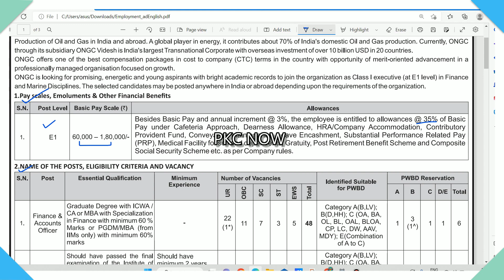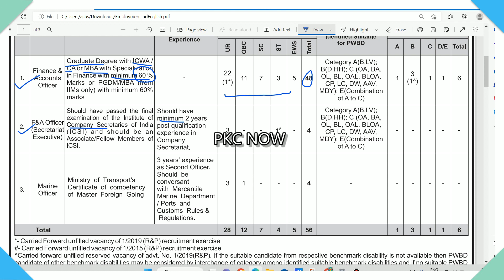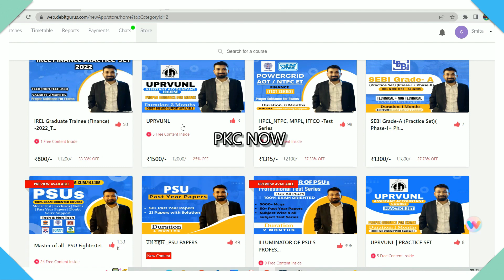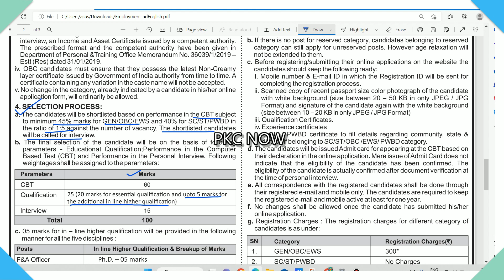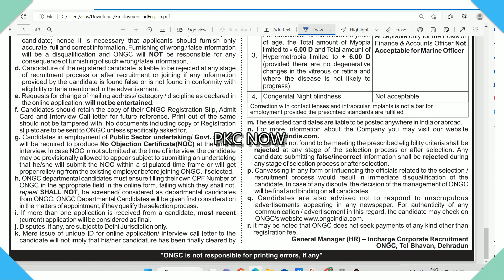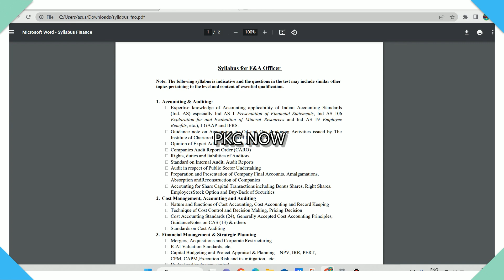ONGC Recruitment 2022 I CA/CMA FRESHER'S I SALARY-20 LAKHS PA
Recruitment of GTs in Finance and Marine Disciplines - Advt. No. 8/2022 (R&P)